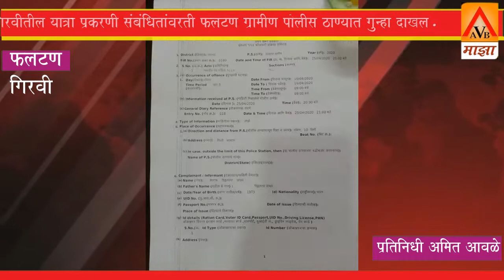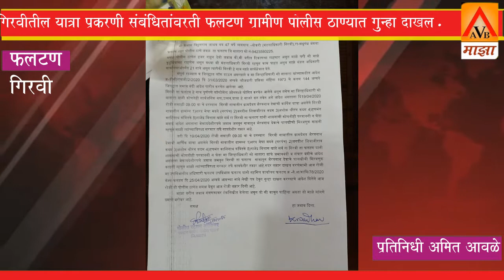गिरवीतील यात्रा प्रकरणी संबंधितांवरती फलटण ग्रामीण पोलीस ठाण्यात गुन्हा दाखल.